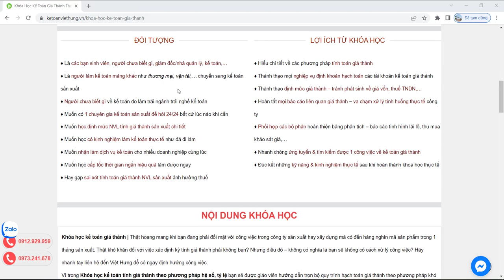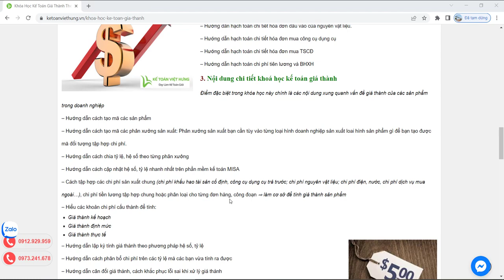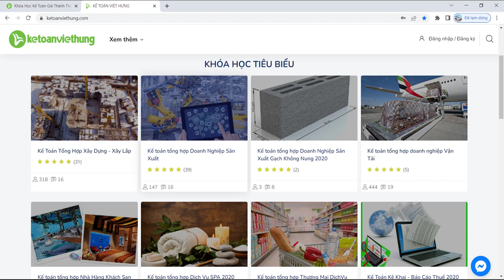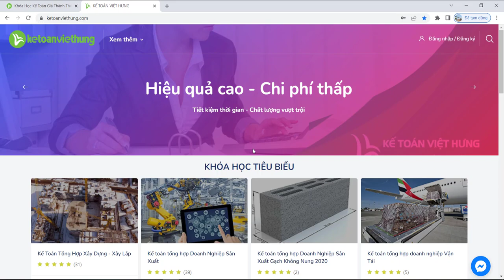Khóa học kế toán giá thành theo phương pháp tỷ lệ - hệ số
Khóa học kế toán giá thành – thành thạo các phương pháp tính toán định mức NVL ứng dụng làm cho nhiều DN chỉ với 1 khóa học duy nhất

- Hoàn tiền: 100% nếu không hài lòng.
- Thời gian học: Vô cùng linh hoạt từ 8h30 - 23h00.
- Số buổi học: Không giới hạn.
- Giáo trình động: Cập nhật liên tục trên website.
- Chứng từ sống: Thật 100%.
- Giáo viên: 100% kinh nghiệm trên 3 năm.
- Hỗ trợ miễn phí: trọn đời.

1. Các khóa học KẾ TOÁN DOANH NGHIỆP

2. Các khóa học KẾ TOÁN HÀNH CHÍNH SỰ NGHIỆP

3. Các khóa học LÝ THUYẾT KẾ TOÁN

4. Các khóa học KẾ TOÁN THUẾ

5. Các khóa học KẾ TOÁN TỔNG HỢP

6. Các khóa học KẾ TOÁN QUẢN TRỊ